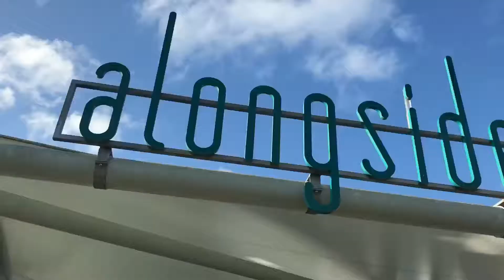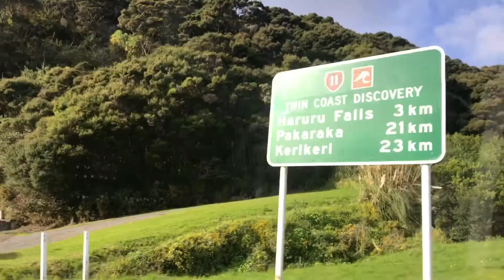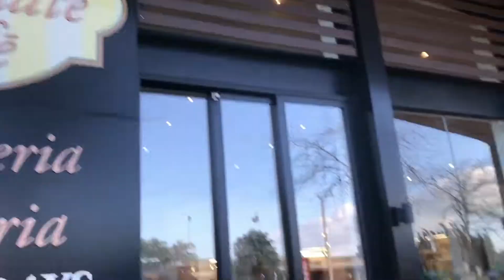EXPLORING UP NORTH, NEW ZEALAND!! 📍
New Zealand ya bloody beauty!! Unforgettable scenery and moments 😍 cool to call this place home!📍